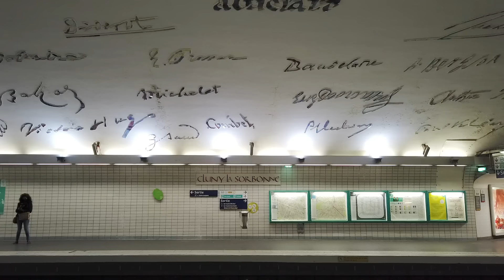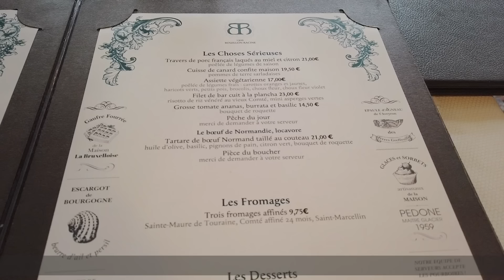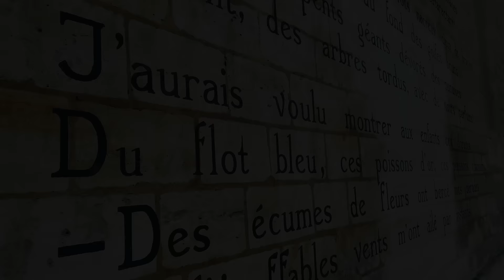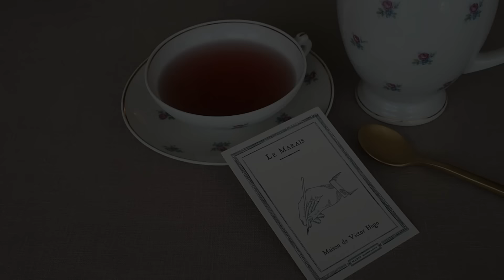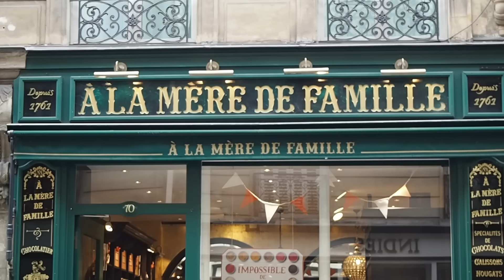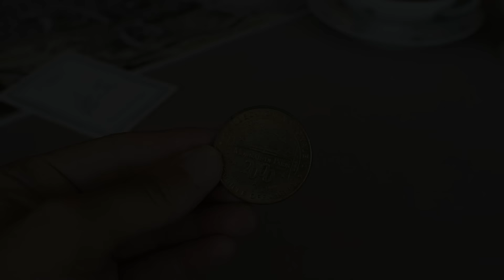パリ左岸の公園とカラフルな教会 | アールヌーヴォーが美しいレストラン | パリで見つけたもの | フランス料理 | Restaurant Park Church | Paris vlog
こんにちは！

今回はアール・ヌーヴォーの内装が素敵なレストランでランチをしました。お料理は全く期待していなかったのですが、意外と美味しかったです！ この日は、パリ左岸のお花が綺麗な公園や、修復を終えてさらに色彩豊かになった教会などを巡りました。

またセーヌ河沿いのブキニストで、前々回の動画のカルナヴァレ美術館のミュージアム・ショップで売っていなかった"あるもの"を発見したので、こちらの購入品紹介もしています♪

一緒にパリの日常を覗いている気分でゆったり見てもらえたら嬉しいです。

・公園
Jardin du Luxembourg

Bouillon Racine
3 Rue Racine, 75006 Paris

・教会
Église de Saint Germain des Prés
3 Place Saint-Germain des Prés, 75006 Paris

パリ挙式はもちろん、フランス各地&ヨーロッパ出張の経験も豊富です。
フォトウェディング、エンゲージメント、カップル&ファミリーフォト、ポートレート撮影など、詳しくはHPをご覧ください。

Instagramでもパリの風景やフランス生活について綴っています。

Twitterは「365日のパリ便り」を毎日投稿中

もしパリ案内＆現地情報が良かった or 参考になりましたらGoodボタン

使用機材
Olympus PEN
DJI Osmo Pocket